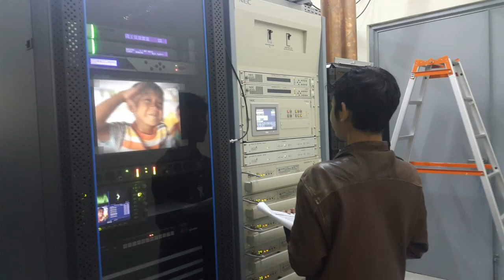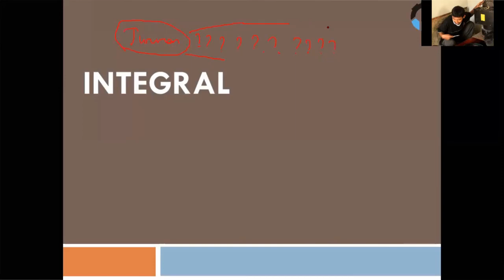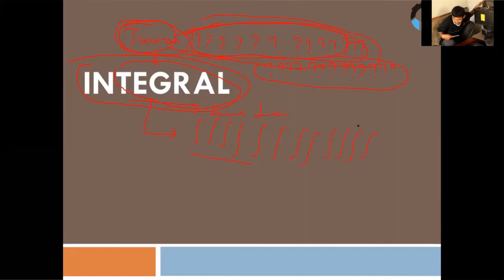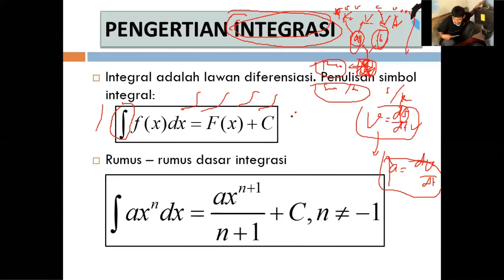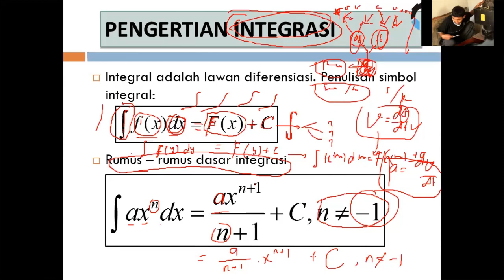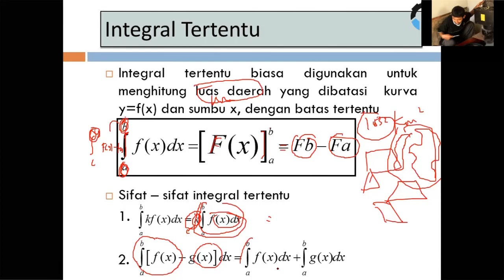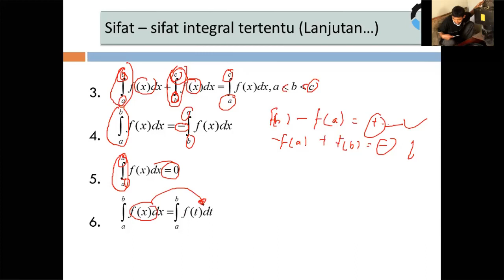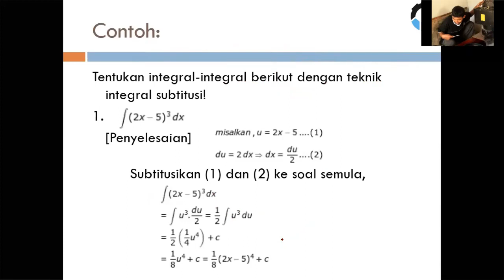matematika teknik - Integral (1)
berikut link video pembelajaran matkul matematika teknik tentang Integral part (1)

2. untuk kehadiran dengan memberikan komentar NIM dan NAMA

3. sertakan pertanyaan-pertanyaan untuk diskusi kelas online di kolom komentar

4. screenshoot bukti Join mata kuliah dan bukti kehadiran, lalu kirim di grup WA mata kuliah matematika teknik